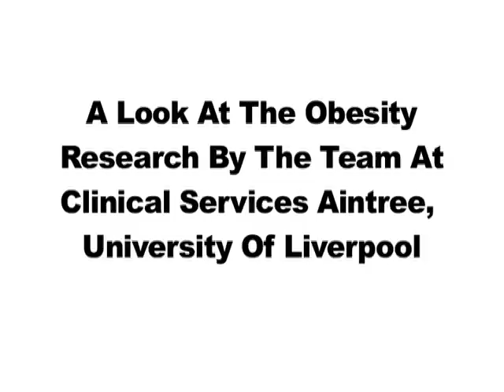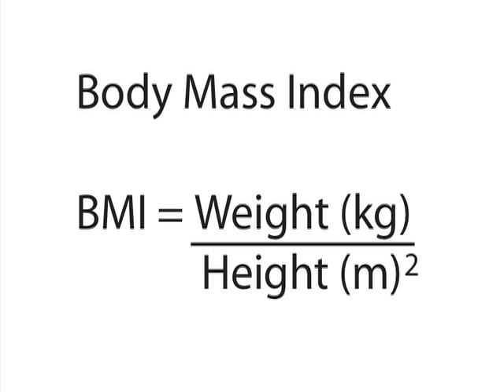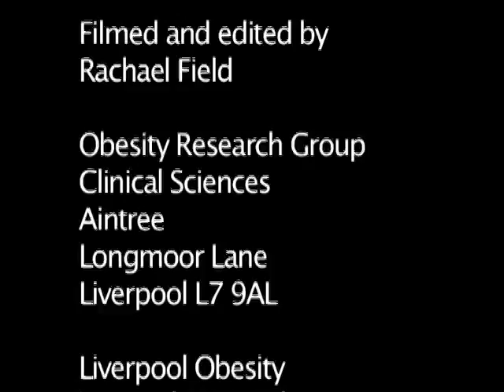Obesity Research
The team at Clinical Sciences at Liverpool University explain obesity research and related health issues.